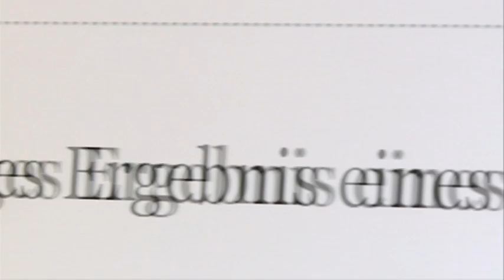Spielzug - Spieltag 21 - TopThema - Hertha BSC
Berlin im Derby-Fieber: Vor dem Zweitligaduell der Woche traf SPIELZUG die  Protagonisten der legendären Begegnung 2011. Ex-Hertha-Torhüter Maikel Aerts kassierte damals das entscheidende Freischusstor -- getreten von Union-Stürmer Torsten Mattuschka.

Jetzt noch Karten sichern: Die S-Bahn Berlin verlost gemeinsam mit 104.6 RTL jeden Tag zwei Tickets für das Spiel Hertha BSC gegen Union Berlin. Und SPIELZUG vergibt zwei weitere Eintrittskarten für das Derby!